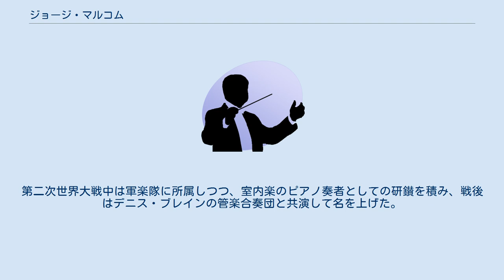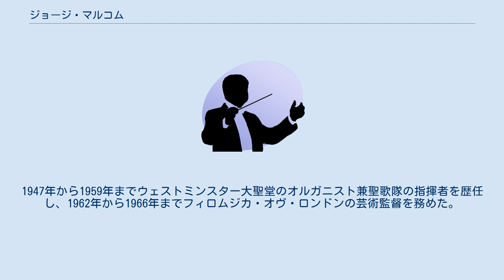ジョージ・マルコム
ジョージ・ジョン・マルコム（George John Malcolm, 1917年2月28日 - 1997年10月10日）は、イギリスの指揮者、鍵盤楽器奏者。
 ロンドンの出身。
幼少期よりクラッパムのノートルダム修道院でピアノを習い、７歳で王立音楽大学のキャスリーン・マクウィティー及びハーバート・フライヤーに師事。
また、王立音楽大学在学中には、ウィンブルドン大学やオックスフォード大学ベリオール校にも通学した。
第二次世界大戦中は軍楽隊に所属しつつ、室内楽のピアノ奏者としての研鑚を積み、戦後はデニス・ブレインの管楽合奏団と共演して名を上げた。
1947年から1959年までウェストミンスター大聖堂のオルガニスト兼聖歌隊の指揮者を歴任し、1962年から1966年までフィロムジカ・オヴ・ロンドンの芸術監督を務めた。
1965年から1967年までBBCスコティッシュ管弦楽団の准指揮者を務めた。
 1965年にはCBEを叙勲。
 ロンドンにて死去。
 ^ independent.co.uk ^ ianpartridge.pwp.blueyonder.co.uk Archived 2006年4月6日, at the Wayback Machine.